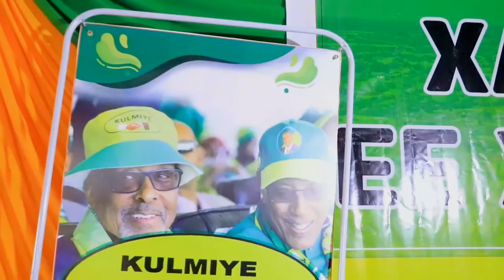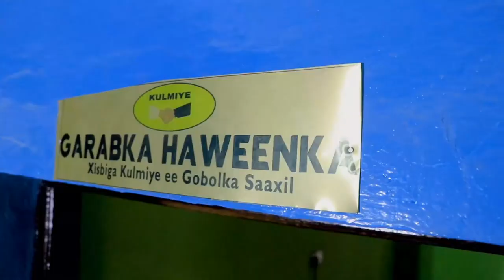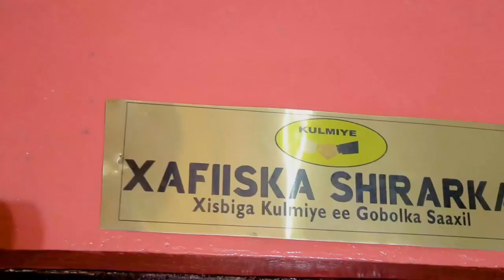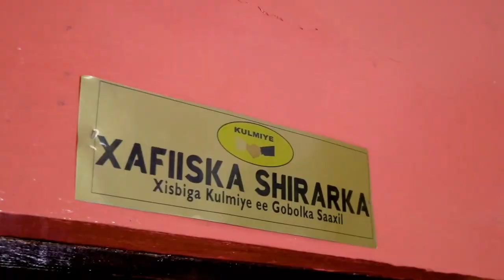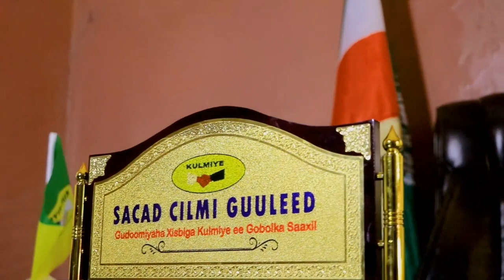Muuqaalka Guud Ee Xarunta Dhexe Xisbiga Kulmiye Ee Gobolka Saaxil